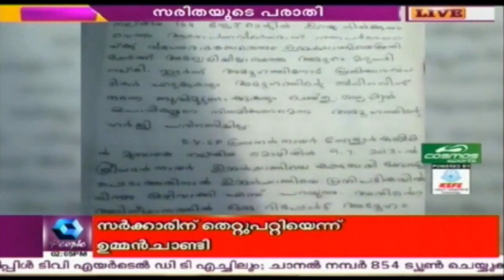സോളാർ വിഷയം യുഡിഫ് ഒറ്റകെട്ടായി നേരിടും: തിരുവഞ്ചൂർ | 19th October 2017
Solar case, UDF will face together, says Thiruvanchoor Radhakrishnan.